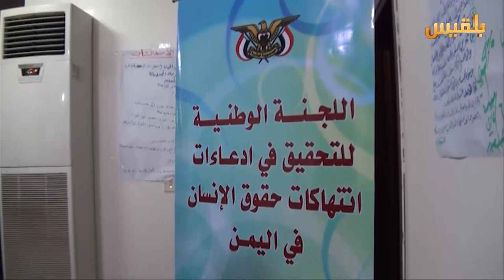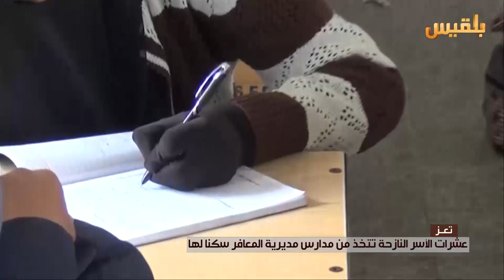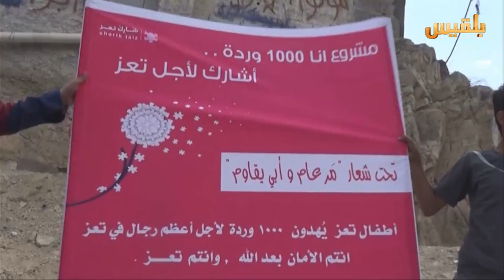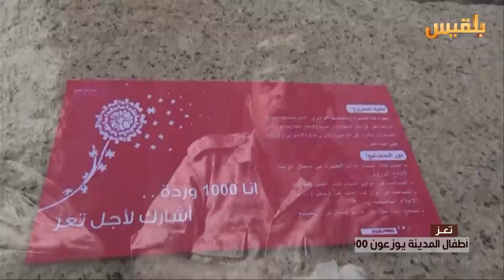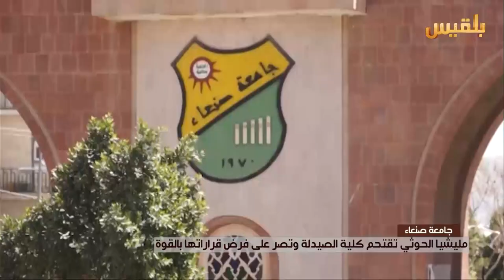نشرة اخبار الساعة الخامسة | 7-4-2016 | تقديم: بشير الحارثي